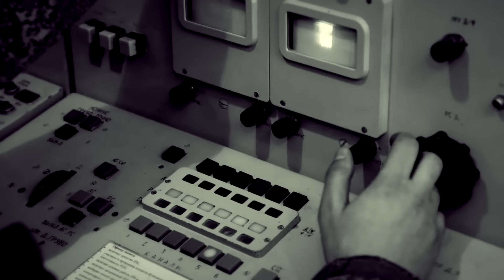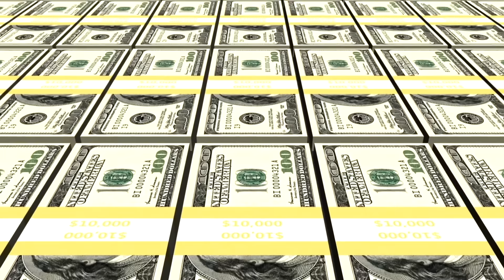Mỹ tăng viện 2 tỷ USD cho công nghiệp quốc phòng Ukraine